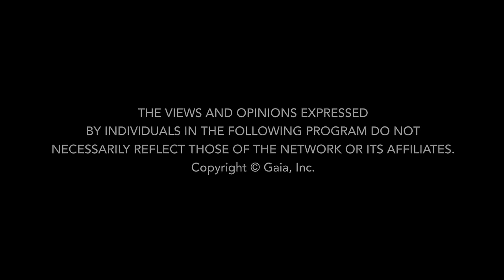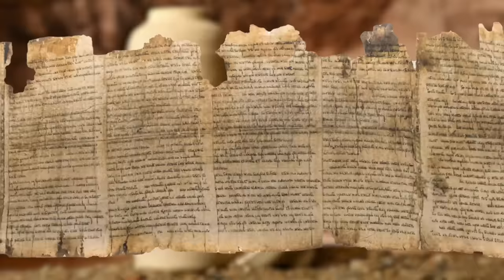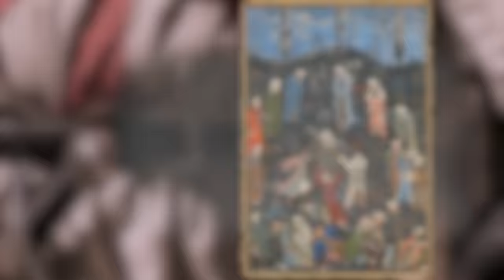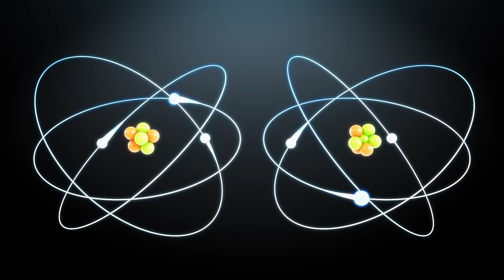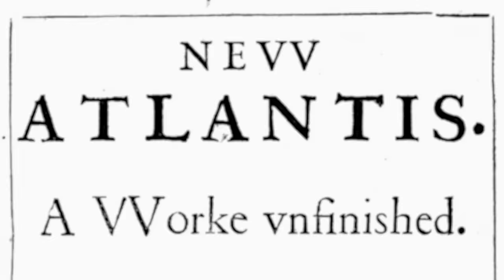FULL EPISODE: Atlantean Secrets Revealed by the Knights Templar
Who are the Knights Templar, what are the origins of this esoteric order, and how do their enduring mysteries connect them in a unique way to the high culture and technology of the lost civilization of Atlantis?